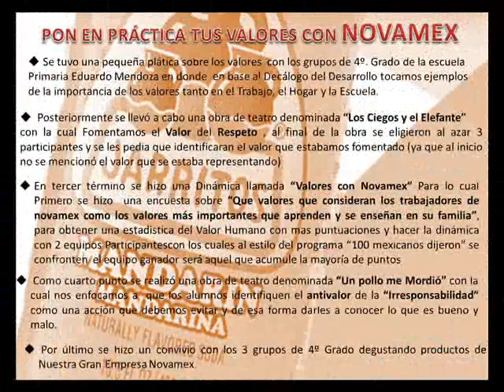Poner en práctica tus principios y valores en Novamex- 2011 Lobos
Platica de valores a niños con discapacidad (autismo, sindrome de down, etc).